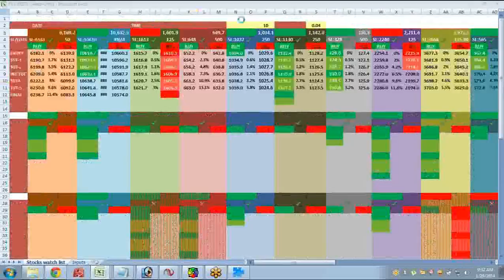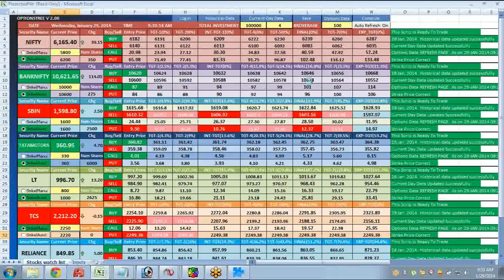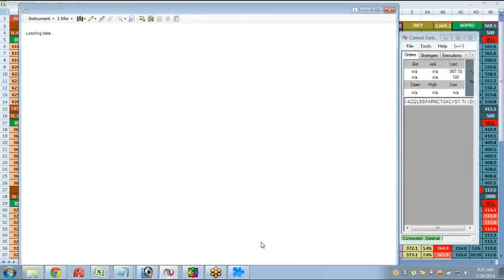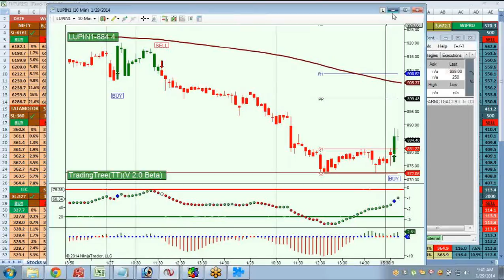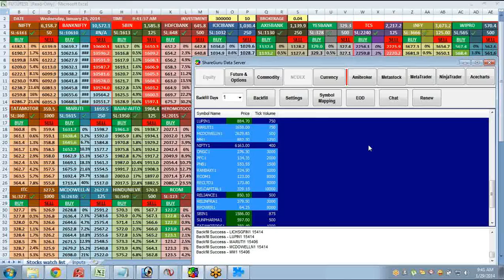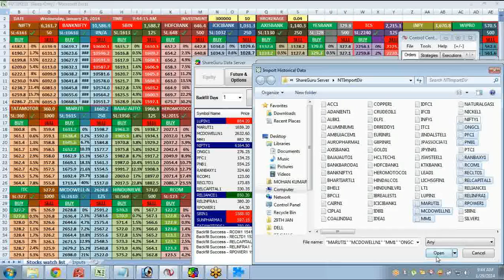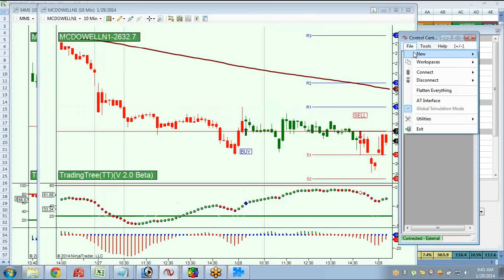29/01/2014, HOW TO TRADE WITH FuturesTree, TECH ANALYSIS SOFTWARE ????? clip 3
FuturesTree, INTRADAY FUTURES TRADES, 29/01/2014, 2.00 PM.

Investment Rs. 3,00,000 & Profit Rs. 56,000 ( Appox ) VIDEOS POSTED

BUY CALLS RS. 25,300 /-

WIPRO = RS. 3,200 / TATA MOTORS =RS. 900 / CIPLA = RS. 2,200 / HUL = RS. 2,000 / MC DOWELL = RS. 2,000 / INFY =  RS. 5,500  / HERO MOTO = RS. 5,500 / AXIS BANK = RS. 1,400 / LT = RS. 2,600

SELL CALLS RS. 31,580